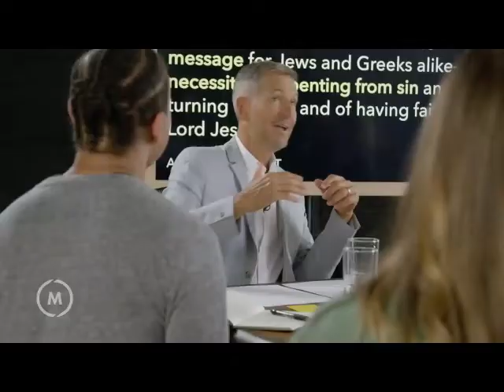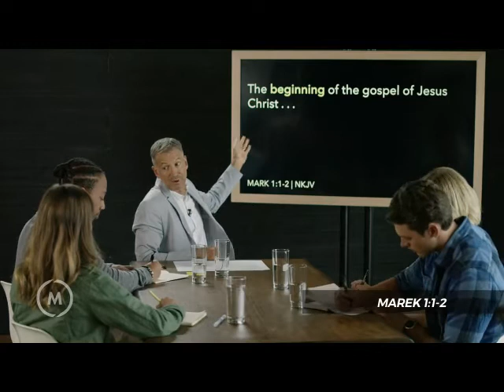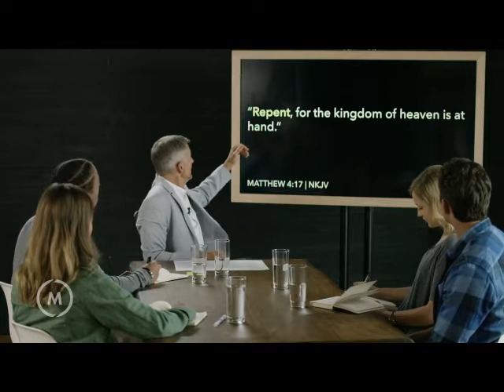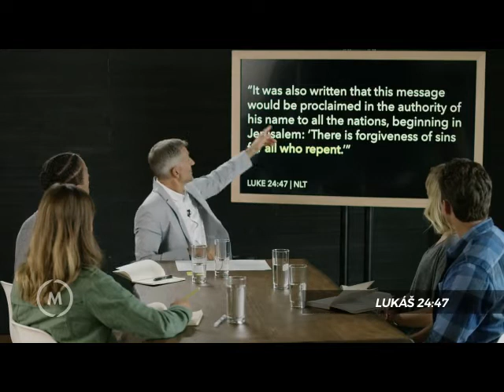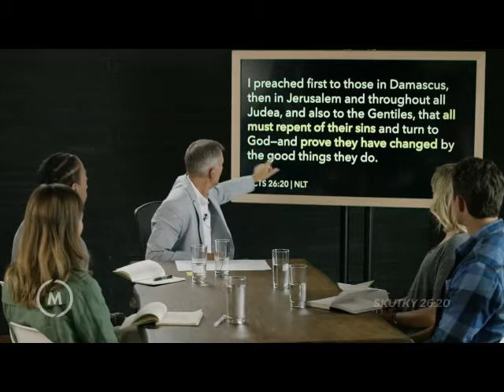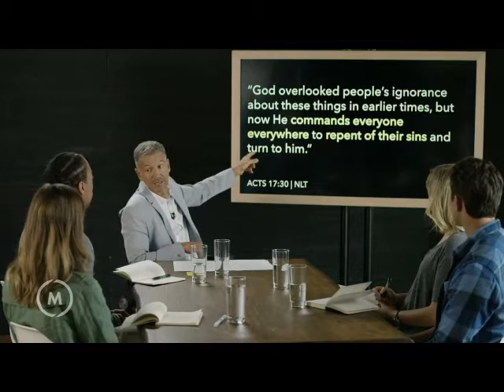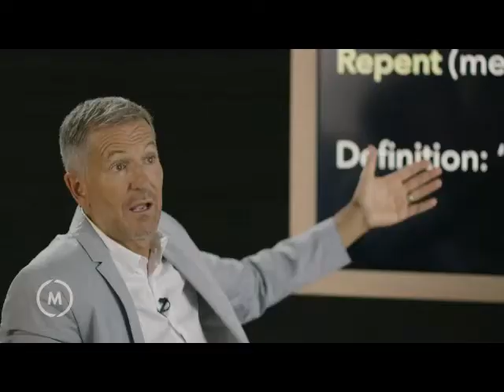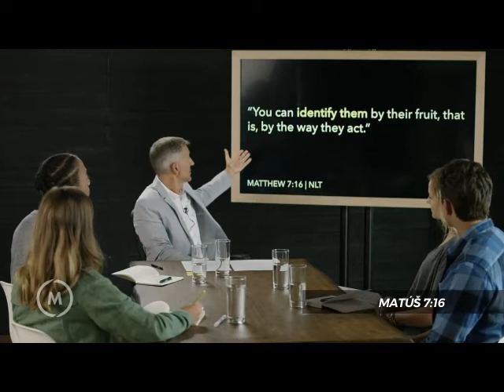Zničte kryptonit časť 6